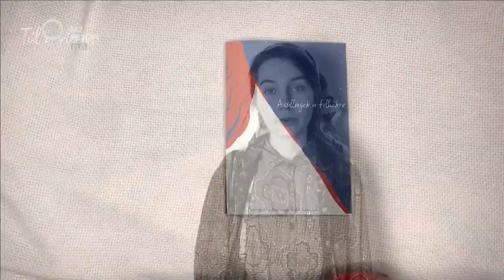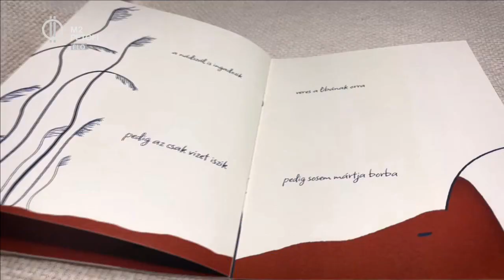Helka - Tiktok-trend-teremtés népdallal!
Debreczeni-Kis Helga, azaz Helka felrobbantotta a TikTok-ot egyedi népdalfeldolgozásaival! A Felszállott a Páva  tehetségkutatóval befutott énekesnő új sikeréről és terveiről mesél a Nézzünk szét!-ben.